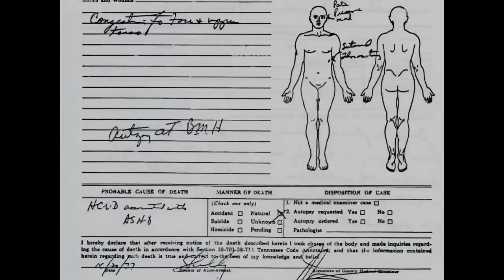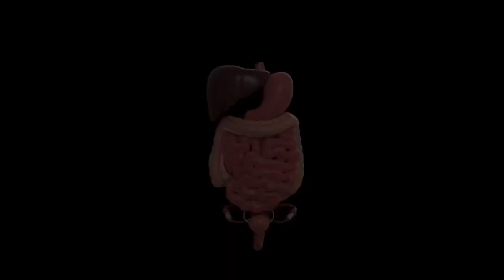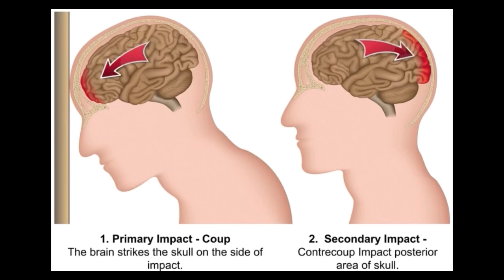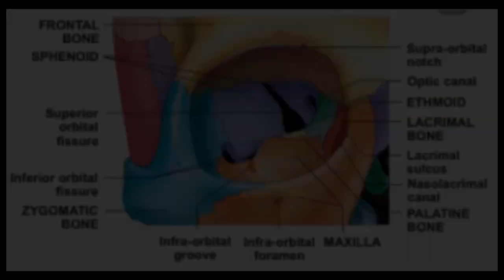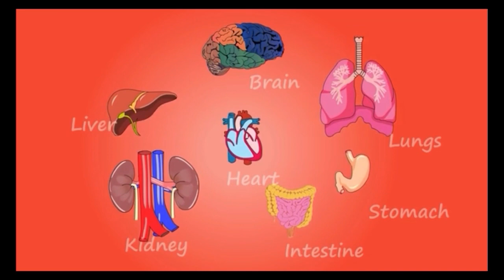What Happens if we Fall from a Great Height